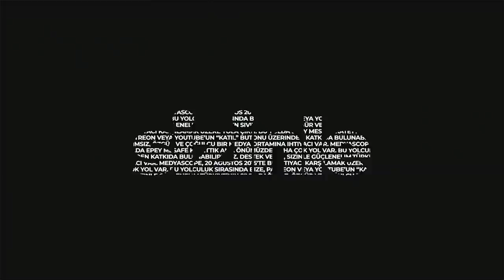Zamanlama Manidar: "Şap beni, şup beni, yala beni, yut beni"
Teşekkürler!